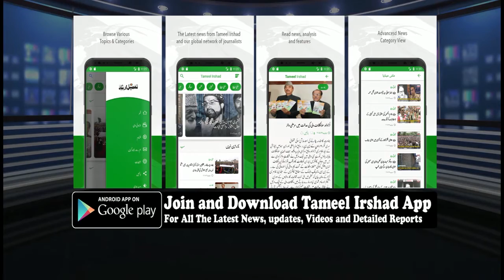An orphan boy along six IAF officers killed in Mi-17 chopper crash in Budgam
The family of slain orfan cries in pain as he left his mother behind for facing odds in future

Unfortunate Kafayat  was basking in the sun at a brick kiln when an Mi-17 chopper crashed on to him, charring him to death.